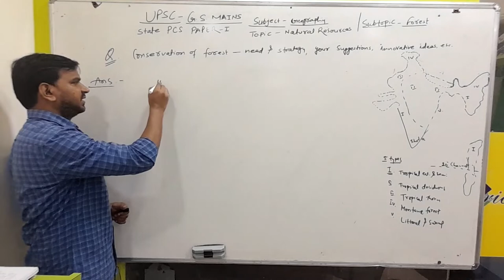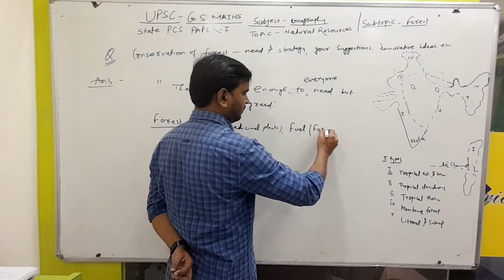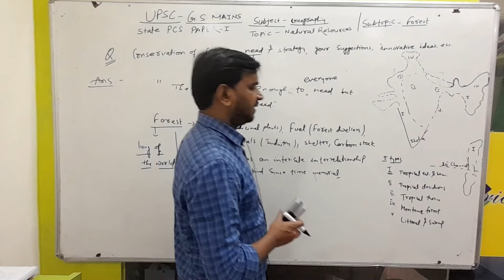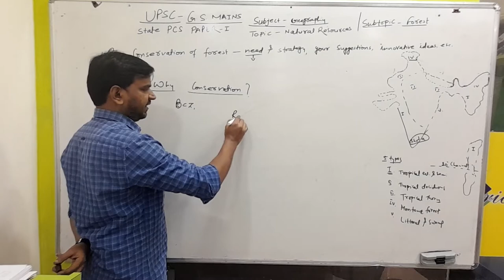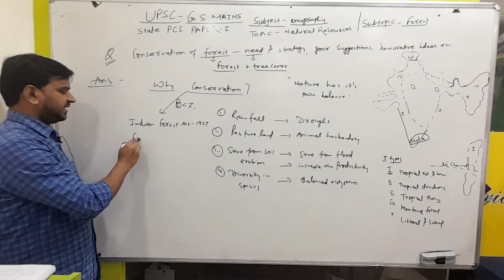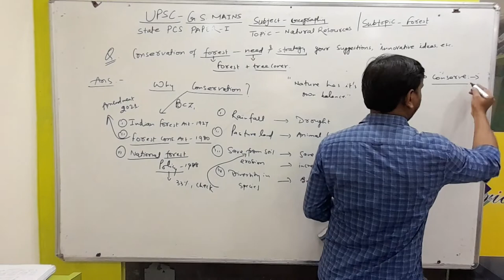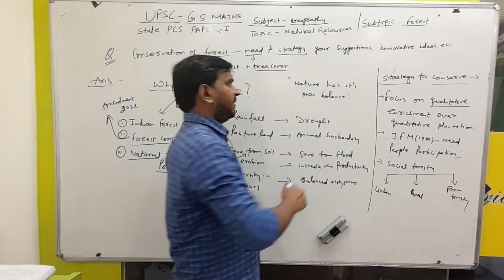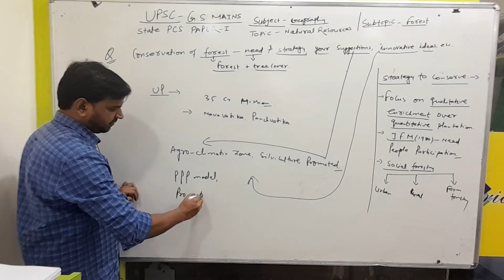Mains Answer Writing